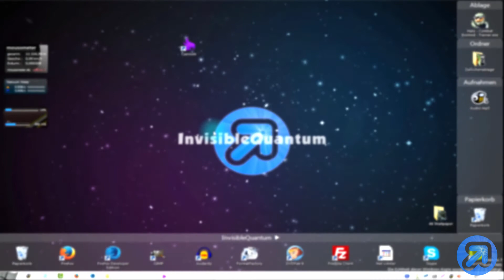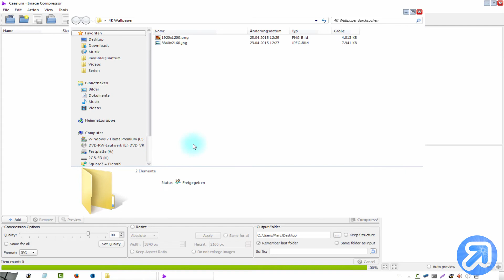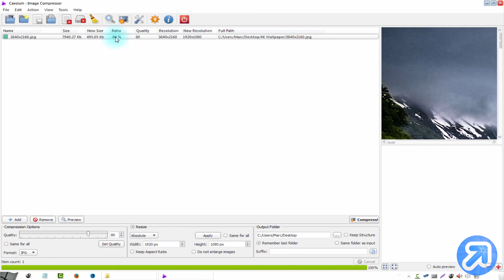Caesium: Bild Dateigröße verkleinern [Tutorial] [Deutsch/German]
In diesem Video zeige ich euch wie ihr die Dateigröße von einem Bild verkleinern könnt, ohne eine hauch von Qualität zu verlieren.

▬▬▬▬▬▬▬▬▬▬▬Links▬▬▬▬▬▬▬▬▬▬▬▬
Caesium